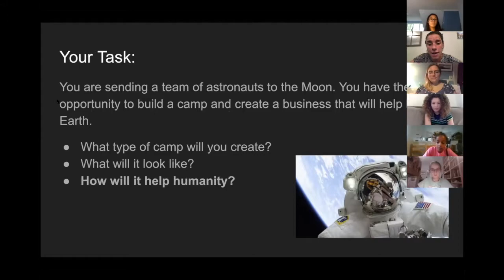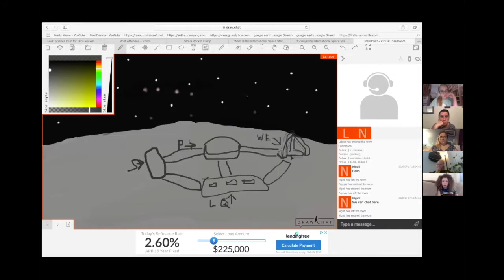Summer 2020 Virtual Rocketry Camp: Part 1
Our virtual Rocketry Camp was OUT OF THIS WORLD! Check out part 1 of our video series, highlighting the amazing work these 18 young scientists—rising 6th-9th graders—accomplished during the 2 week program. In addition to building their own rockets, they participated in astronaut physical training, designed moon-based facilities, and met real-life space scientists during an inspiring career panel.

A huge thank you to Nuance Communications and Cambridge STEAM Initiative for funding this program. Also, special thanks to Women's Foundation of Boston for making the program a stellar success and Aurora Flight Sciences' team for their support. Rocket camp was a BLAST because of you!